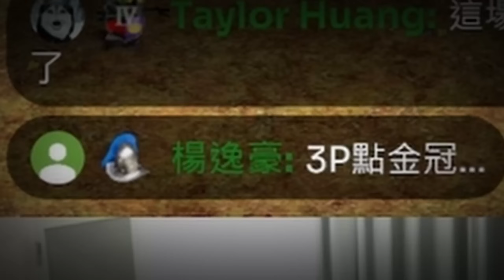【世紀帝國2決定版】浪漫Sitaux隊突進黑森林 肥料文明的超史詩之戰 你準備好了嗎？｜韋恩直播精華